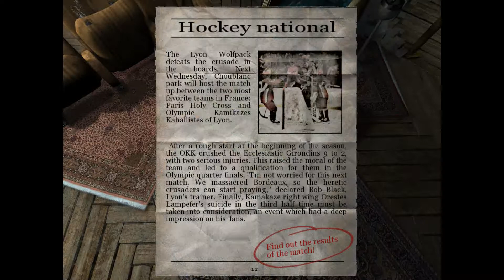Nikopol Secrets of the Immortals Kapitola 1